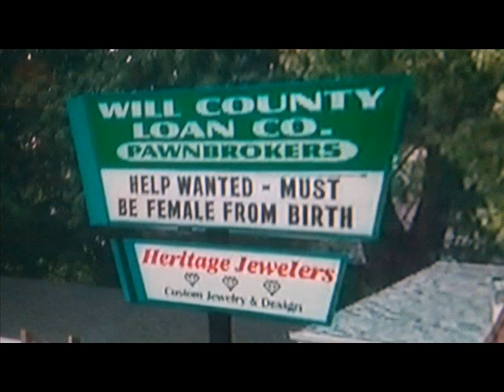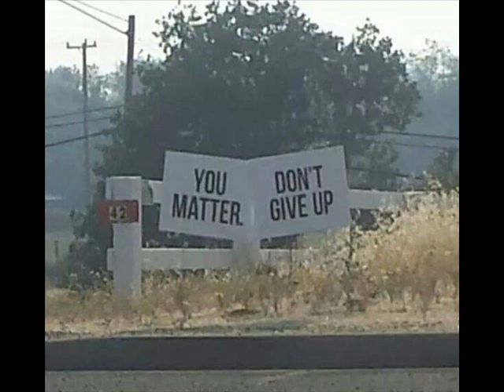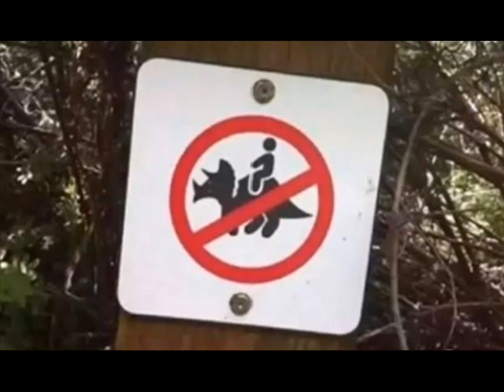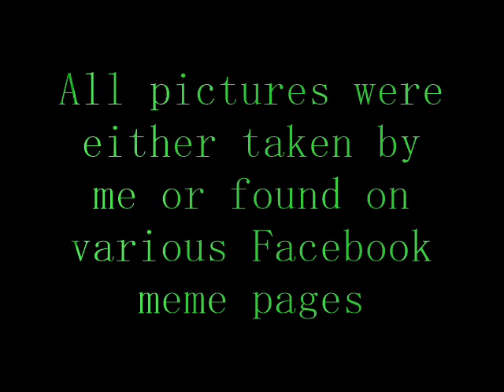Microsoft Sam Reads Funny Signs Episode 24